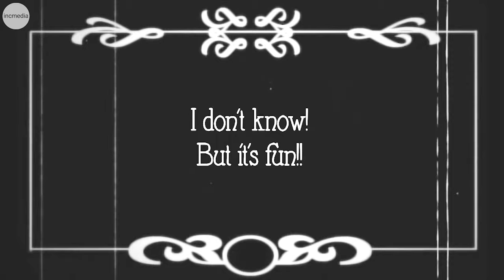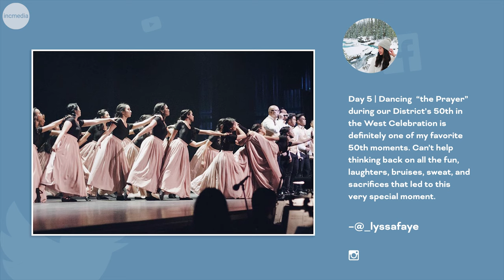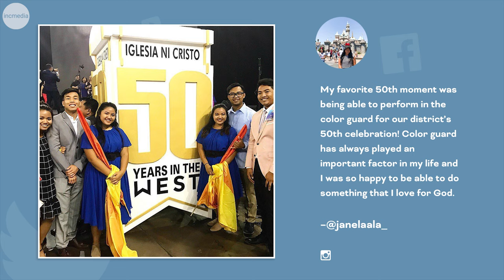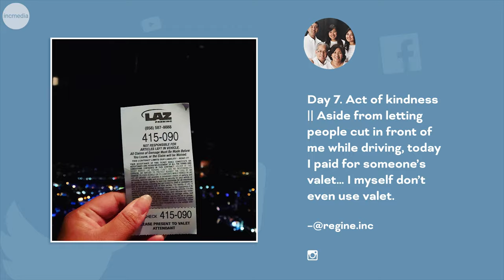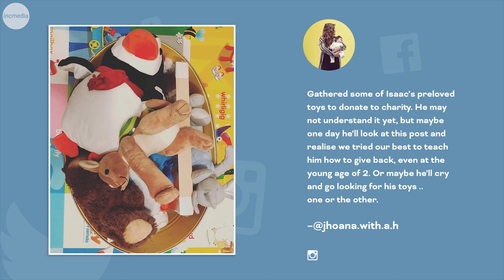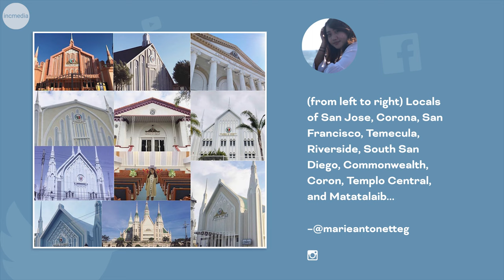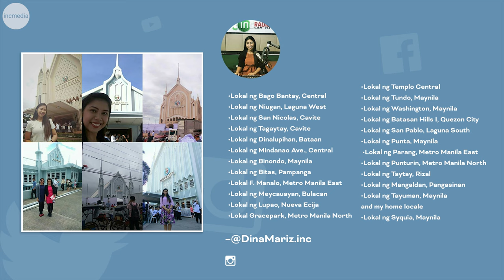INCPHOTOADAY Challenge! Days 05-10 | Social Media Roundup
Check out the incphotoaday challenge posts we featured in this episode below!